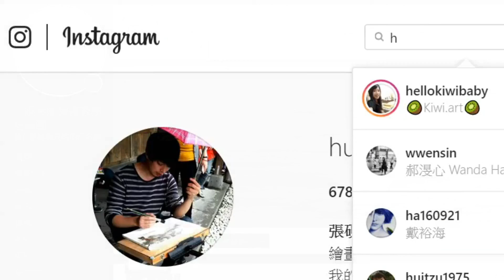硯暉教程:路卡利歐!不透明畫法!08寶可夢大集結!文硯美術!